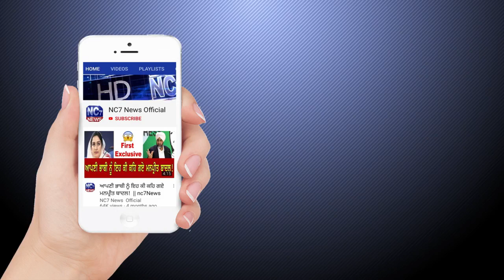25 August 2020 | Today's Hukamnama | Harmandir Sahib | Golden Temple, Amritsar || Nc7 News